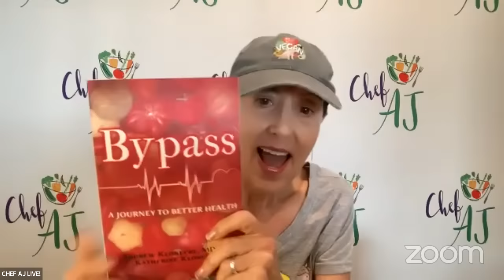Broccoli Mum Shows How to Eat Indian Food & Lose Weight Garlic Naan, Butter Tofu & Spicy Mango Salad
MY LATEST BESTSELLING BOOK:

My name is Ami (otherwise known as Broccoli Mum) and I am a 32 yr old mum of two. I am a lifelong vegan but I used to be 60lbs heavier with a major junk food addiction. After years of yo-yo dieting and restriction I finally found the starch solution and learnt about the principles of calorie density. I now spend my time showing people how they can eat incredibly delicious food that is also healthy and fantastic for weight loss! I love getting creative in the kitchen and have found ways to make veggies delicious and sneak beans into everything (ice cream, cake and cookies!)

I have just released my brand NEW Vegan Oil Free Indian Cookbook for weight loss which you can find

If you want to check out my favourite delicious low calorie density whole foods meals (that I ate to lose 60lbs) then check out my 7 day meal plans for MAXIMUM weight loss